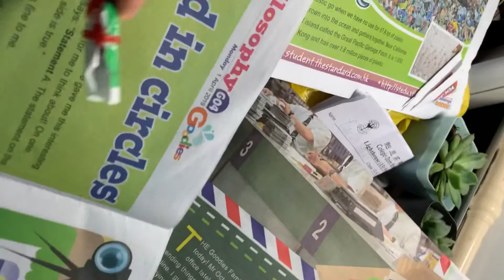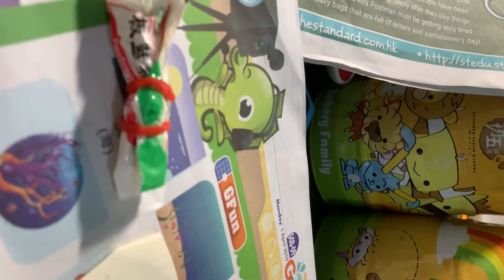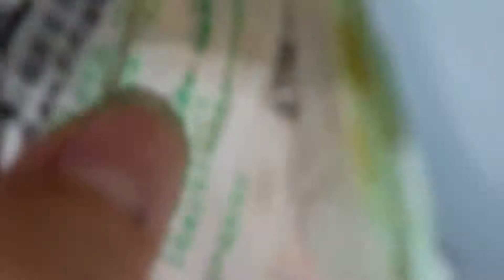雪糕琪日常生活與病毒處理